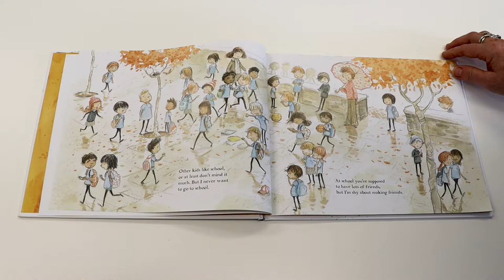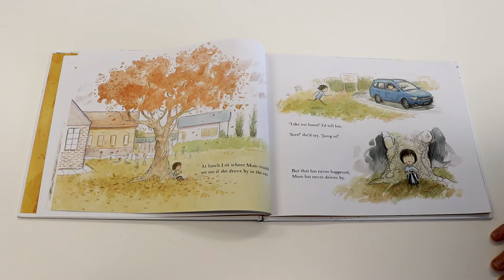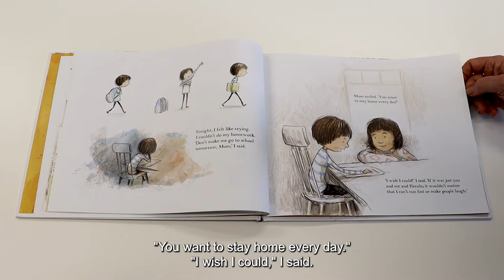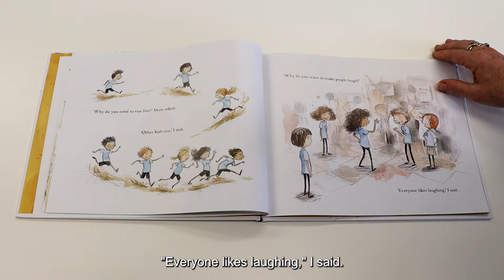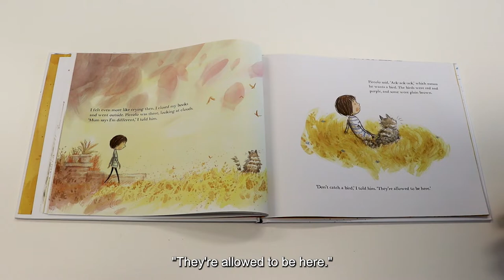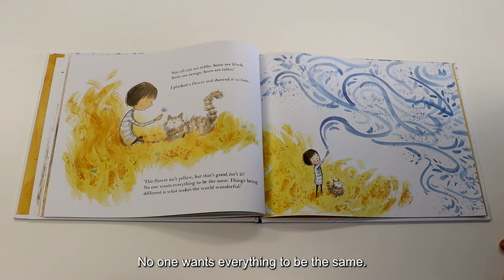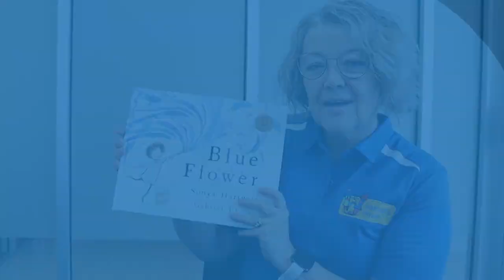Storytime with Sue: Blue Flower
Our Play Specialist Sue reads Blue Flower by Sonya Hartnett. Blue Flower is a meaningful book about accepting and celebrating our differences.
This book was shortlisted as part of Book Week 2022.